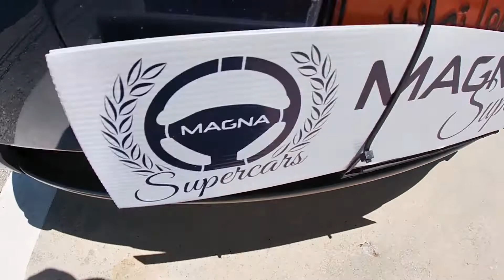Puerto Banus 🔥/ Super Deportivos 🔥 / Autos de lujo😱😱😱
Un listado con los mejores súper coches de lujo y deportivos. Una selección de autos muy exclusivos que entregan hasta 800 caballos, imagínate lo que podrías hacer con un coche de estos.

Aquí lo mejor que vimos en Puerto Banus – Marbella donde los yates, tiendas de lujo y autos de alta gama son parte de este evento, el cual fue organizado por Magna Super Cars.